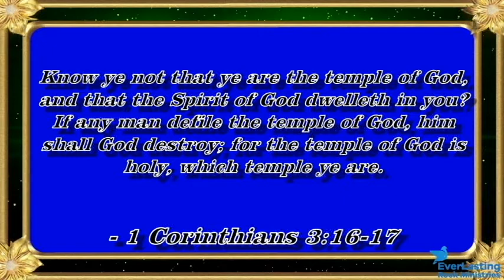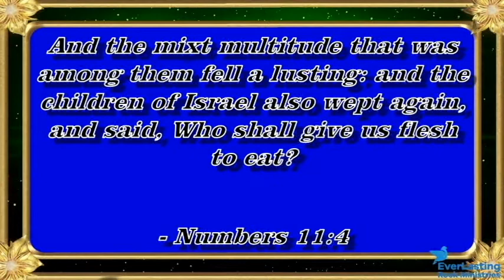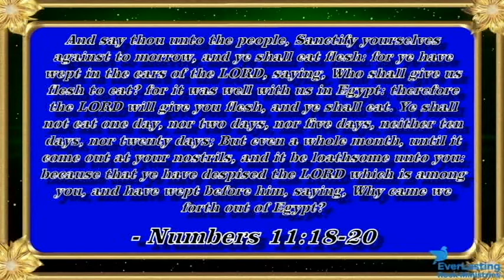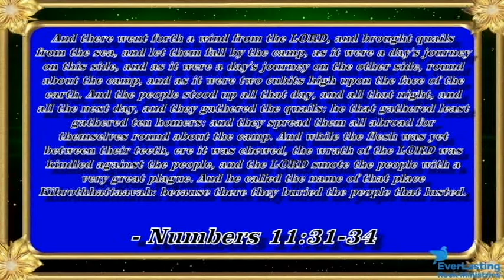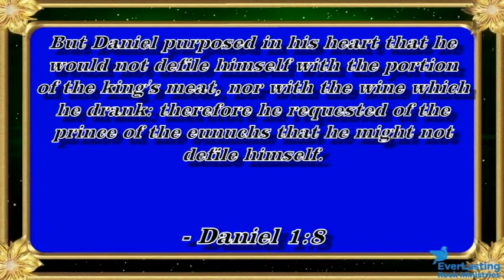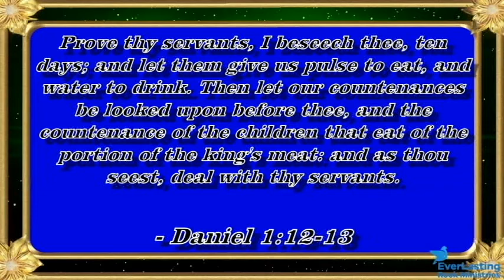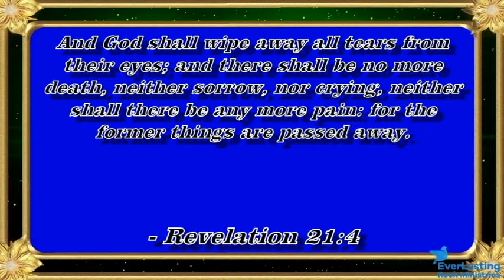To EAT? or Not to EAT?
Should a christian be eating meat?

Heres the day of atonement video.